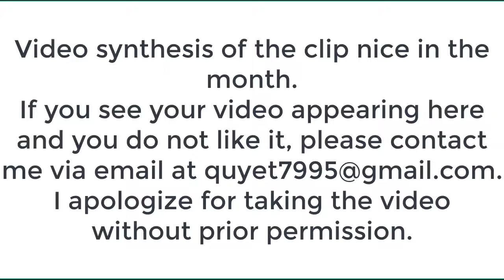Cute And funny horse Videos Compilation cute moment of the horses - Soo Cute! #34